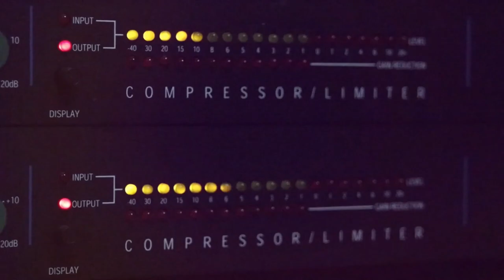دحية المقنعين 2020 معين الاعسم هههه جديد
دحيه سالم
  دحيه ايمن
 دحيه معين
 دحيه الزعبور
  دحيه عماد
  دحيه يا
  دحيه يوسف
  دحيه ابو
  دحيه بدويه